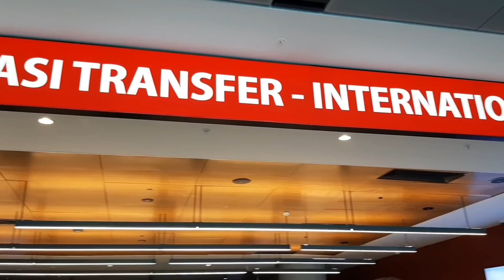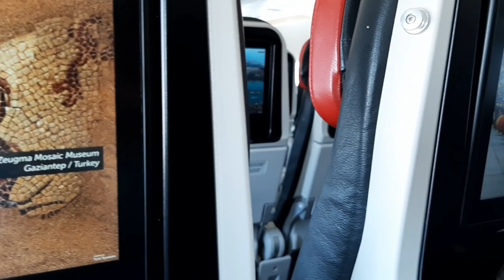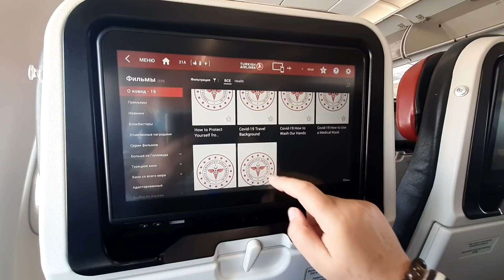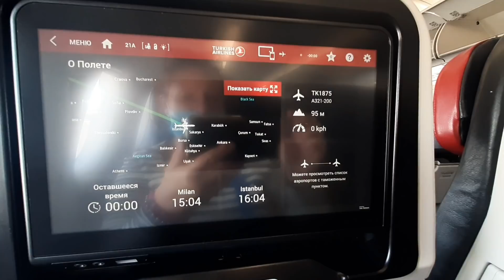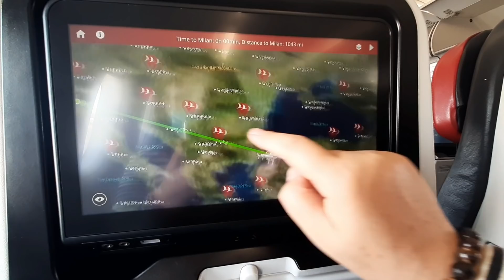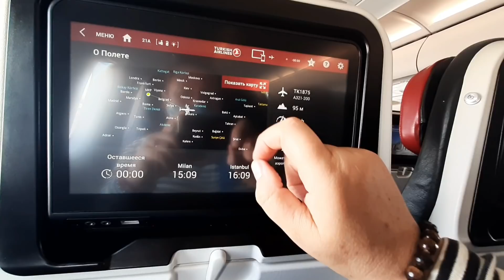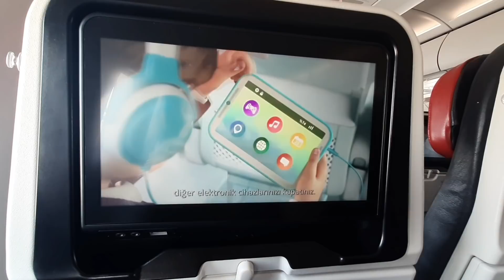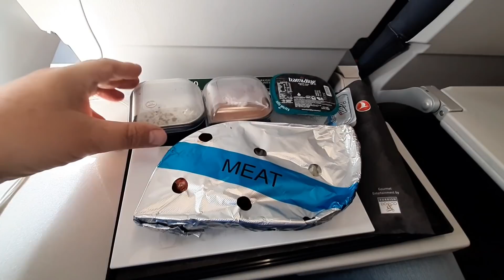147) Мой вылет в Италию. Минск-Стамбул-Милан ✈ Il mio volo per L'Italia. Minsk-Istanbul-Milano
...Ну вот, и настал день, когда я решила проблему с возвращением в Италию. Более подробно я расскажу чуть позже о всех нюансах...

list=PL9NbbjgshPS4EFKHeLZitPiRQ_OlnLWJr

💰 Яндекс Кошелёк 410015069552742 (внимание! изменилась ссылка)
♾♾♾♾♾♾♾♾♾♾♾♾♾♾♾♾♾♾♾♾♾♾♾♾♾♾♾❌1️⃣0️⃣8️⃣
1️⃣0️⃣0️⃣0️⃣0️⃣0️⃣0️⃣💰💰💰💰💰